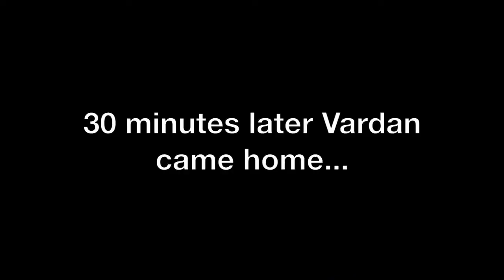Лучший розыгрыш из всех что я видела😄